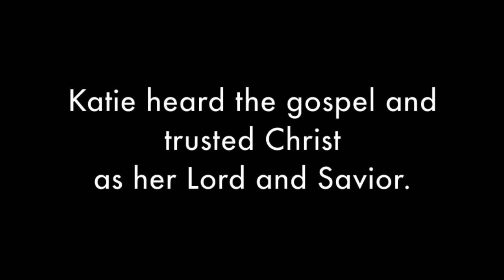Perry Noble surprises a Life Church Michigan attender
Special thanks to our friends Perry Noble and the team at NewSpring Church for their help with this special surprise for our Baptismapalooza at Life Church Michigan!